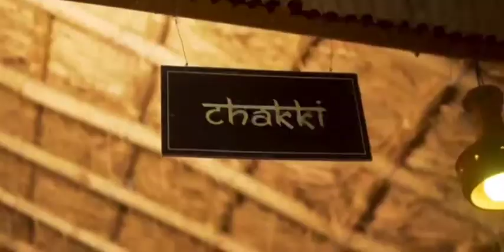MadhavGarh Farms In Badshahpur, Gurgaon ( Farmhouse)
MadhavGarh Aravali ( Haryana Culture & Heritage)
Village - Tikli, Gurgaon